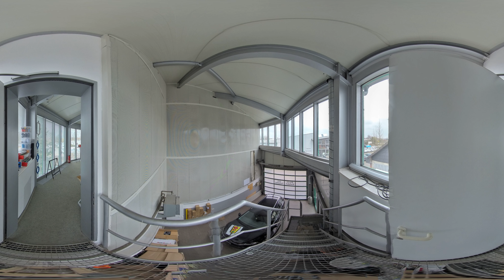printmedia atelier werbetechnik - 360 Virtual Tour Services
printmedia atelier werbetechnik,

360 begann, von unserem virtuellen Tour-Service zu profitieren.